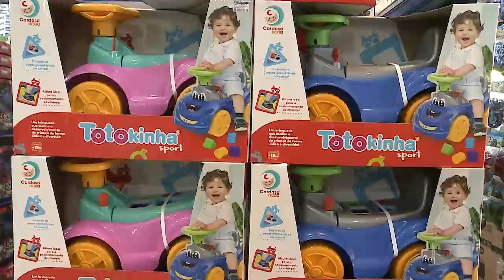PROCON ASSEMBLEIA DÁ DICAS PARA COMPRA DO PRESENTE DO DIA DAS CRIANÇAS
O Dia das Crianças é neste sábado, 12 de outubro. Se você ainda não garantiu a compra de um presente, confira as dicas do Procon Assembleia.